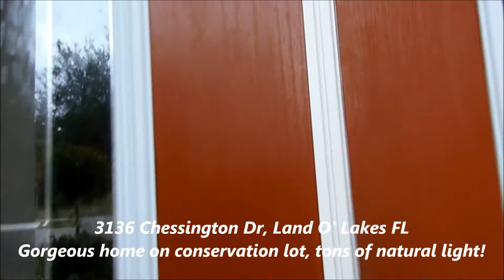3136 Chessington Dr Land O' Lakes FL, #1 Listing Agent Concord Station Top Realtor Duncan Duo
SPECTACULAR SHOW-STOPPER in the prestigious community of Concord Station.  Don't miss out on this 4bed/3bath beauty! Your new home includes a 3 CAR GARAGE and BONUS ROOM/OFFICE!  As you enter your new retreat, you'll notice the fantastic WOOD FLOORS and fabulous UPGRADES throughout! The home is even adorned with unique and CUSTOM archways! The master bedroom is SPACIOUS, with connecting master bath including DOUBLE SINKS, separate tub and shower, and GRANITE countertops! The kitchen features UPDATED appliances and sleek granite countertops, with a breakfast bar AND breakfast nook! Imagine relaxing after a day at work in this home's own SCREENED IN PARADISE (lanai!), facing a lush conservation lot with scenic and tranquil views! Enjoy Concord Station's resort style amenities including; a pool, fitness center, playground, and more! Conveniently located close to great shopping, dining, entertainment, and just 20 minutes North of Downtown Tampa! Don't miss your chance to be part of this highly desirable community! *Seller is offering Home Warranty!*